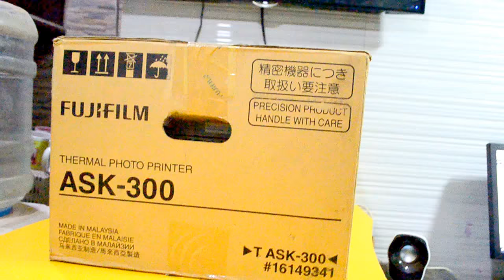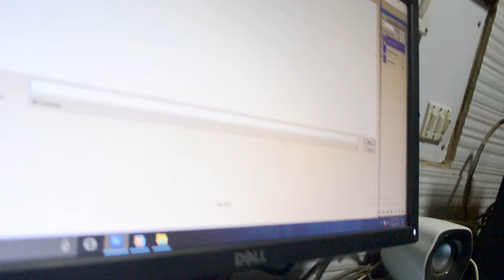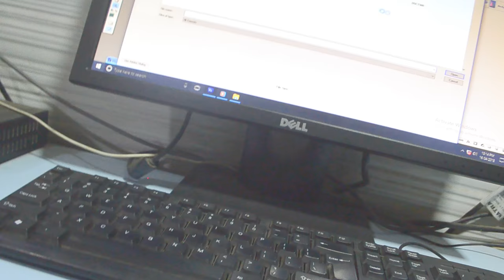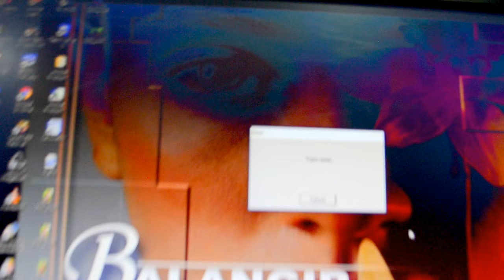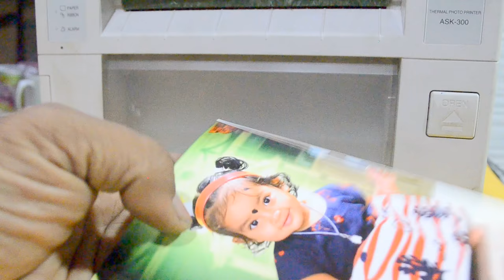65000/- ask ask-300 #300 on buy back sceme 29.01.2018.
fuji ask-300 .4x6 print .thermal printer